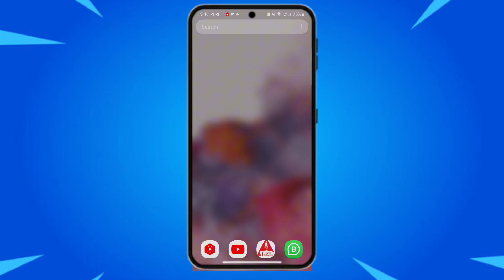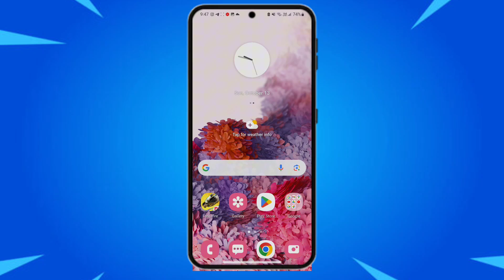New!! Ai Game Optimizer - Max FPS & Fix Lag | Ultra Performance Mode - No Root Required!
Unlock the ultimate gaming experience on your Android device with our new AI Game Optimizer! 🚀 This video shows you how to maximize FPS, fix lag, and boost performance with the Ultra Performance Mode—no root required! Whether you're playing heavy games like PUBG, Genshin Impact, or Call of Duty, this tool optimizes your device for smooth, lag-free gameplay.

💡Recommend Settings For Your Game💡
🔹SELECT THE LOWEST SETTINGS
🔹IN YOUR GAME AND HIGHEST FRAME
🔹RATE FOR SMOOTHER EXPERIENCE

🔴For Reuploader - Credits me by putting my name on description @scriptotweaks

🔹 RAM 12GB
🔹 Storage 128GB

overclock
no root